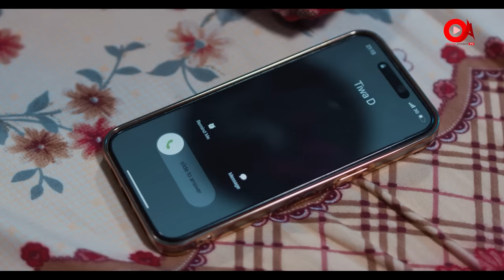UNDER THE RAIN - KENNETH NWADIKE, PEARL WATS, SARIAN MARTIN, MICHAEL DAPPA